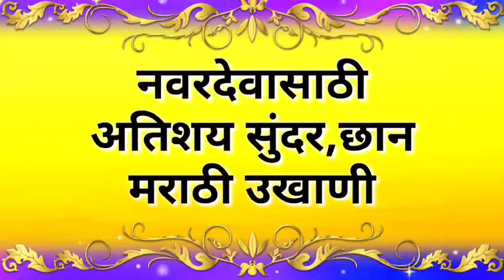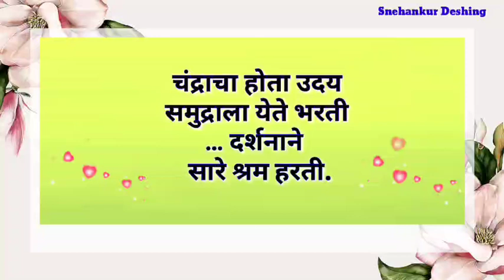सुंदर उखाणे मराठी नवरदेवाचे/उखाणा/Ukhane Marathi for Navardev or Husband/सुंदर उखाणे मराठी/Ukhane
नवरदेव सुंदर उखाणे मराठी/ukhane marathi for navardev or Husband/सुंदर उखाणे मराठी/Marathi Ukhane/Ukhane